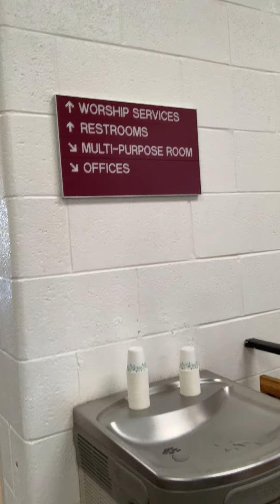Back to Church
Introduction to social distancing for moving back into the chapel